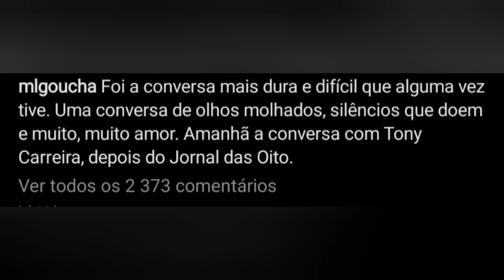Primeira entrevista APÓS A MORTE de Sara! Tony Carreira e Manuel Luís Goucha! Saiba quando e onde!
Após a morte de Sara Carreira, a primeira grande entrevista de Tony Carreira, o pai.